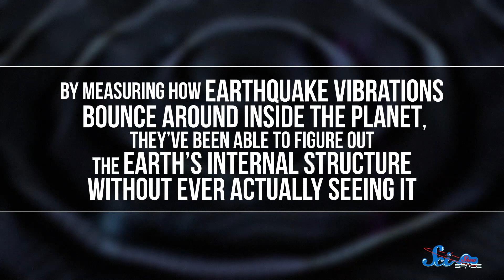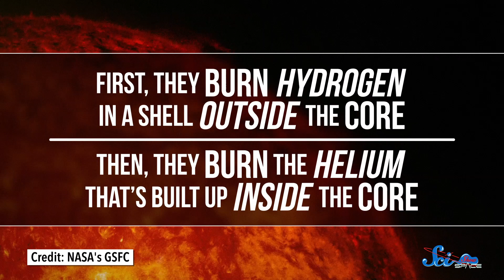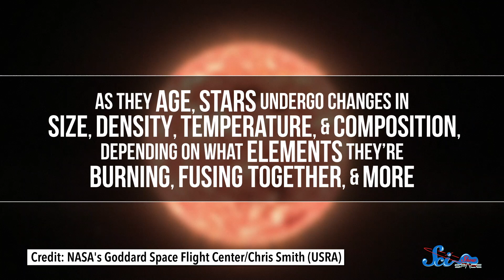Asteroseismology: How to Explore Stars with Sound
Asteroseismology allows scientists to explore stars with sound. It can help them figure out what a star is burning and even help pin down the age of stars!